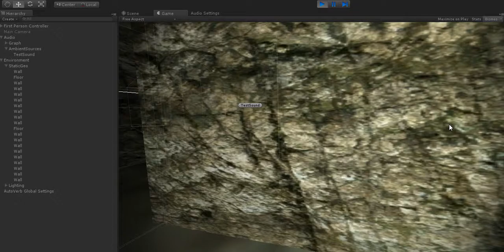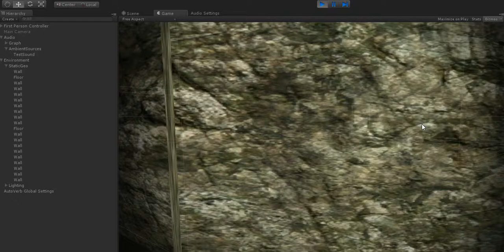Unity Audio Propagation Test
Testing custom-built audio propagation system in Unity. Also using 3DCeption binaural sound (use plain old stereo headphones when listening!)